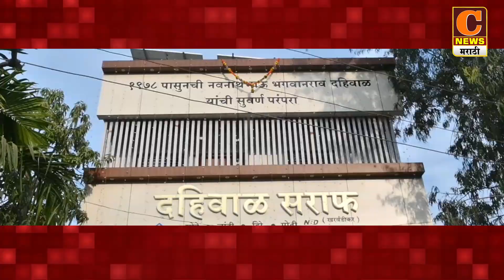अहमदनगर - सुनिता आढाव ठरल्या मोपेड दुचाकीच्या मानकरी, दहिवाळ सराफ खरवंडीकर यांच्यावतीने सोडत जाहीर